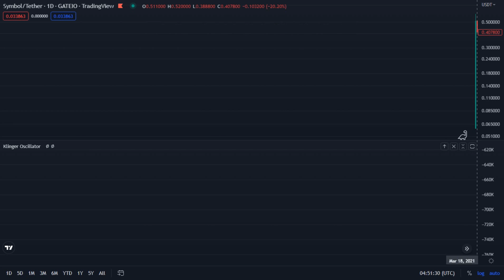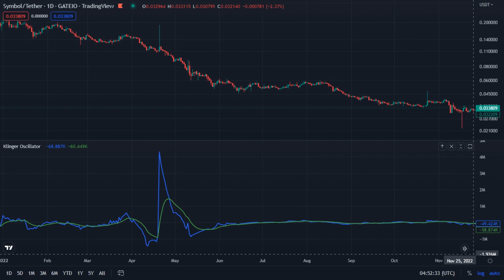XYM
Symbol / Tether - Gateio - TradingView
Mar 17 2021 - Dec 15 2022